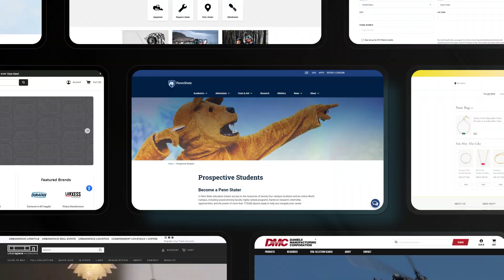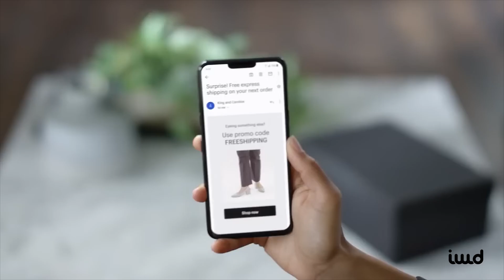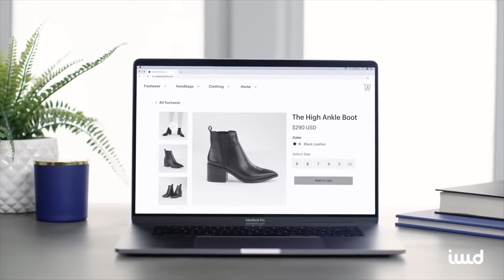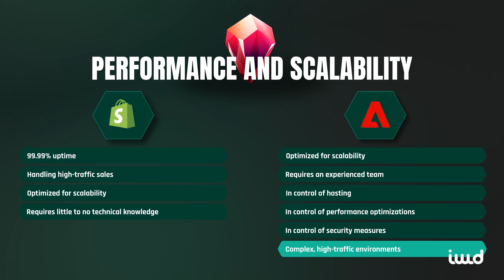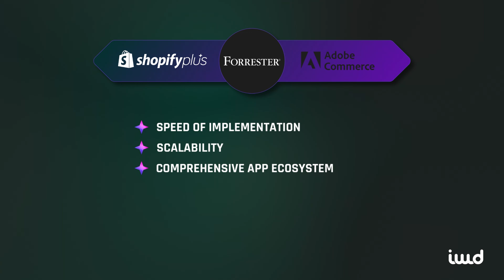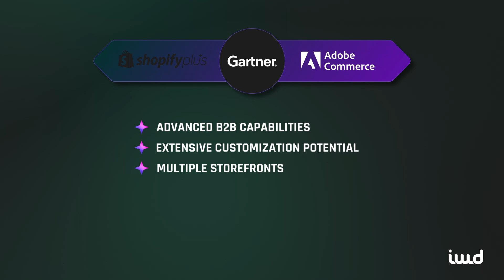Adobe Commerce(Magento) Vs Shopify Plus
So you’re at a crossroads—do you go with Shopify or Adobe Commerce (formerly Magento) to power your online store?

Let’s get into the details that matter most and help you make the best decision for your business!

BOOKMARKS:

00:00 - Shopify VS Adobe Commerce
00:33 - Ease of Use
01:35  - Customizations
02:24 - B2B Features
03:07 - Performance and Security
04:54 - Pricing

IWD Agency offers online business solutions that help maximize the retailer's consumer base with a professional website, online branding, marketing, and optimizing the overall customer retail experience. Discover the true value of your brand with professional solutions offered by experts in the online retail industry. IWD Agency's YouTube channel is focused on providing quality content information, news, tips, tricks, and much more.

On our YouTube channel, you'll find all the necessary information that you need to maximize your eCommerce biz.